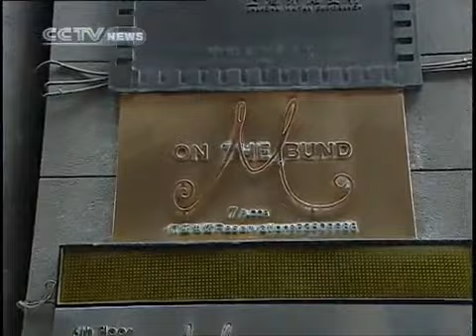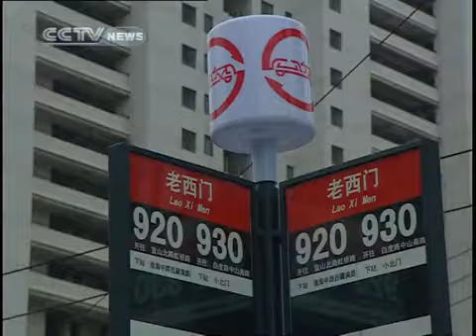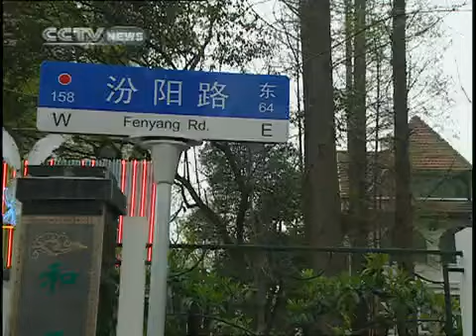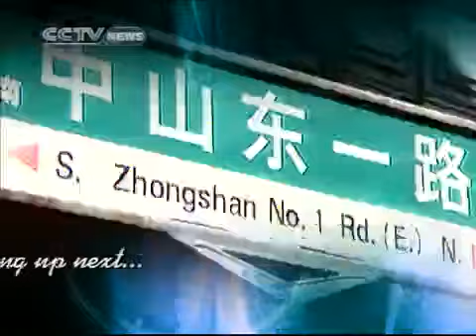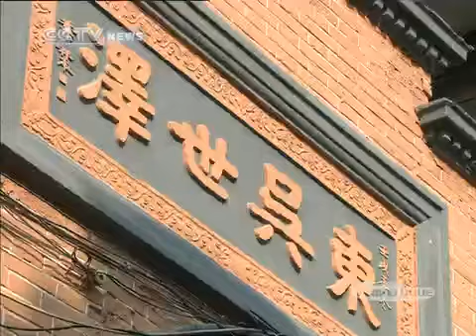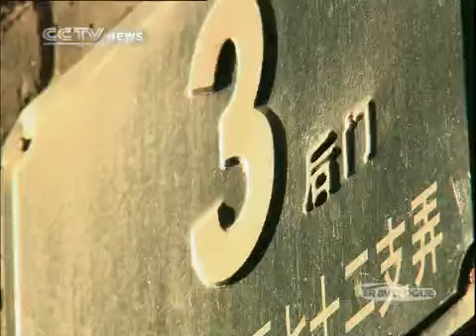travelogue TRAVELOGUE Edition 116-2010